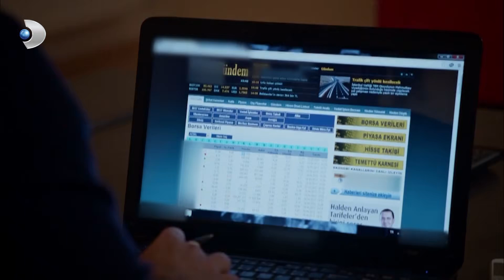Güney, Simay'dan Hoşlanıyor! - Kuzey Güney 72. Bölüm